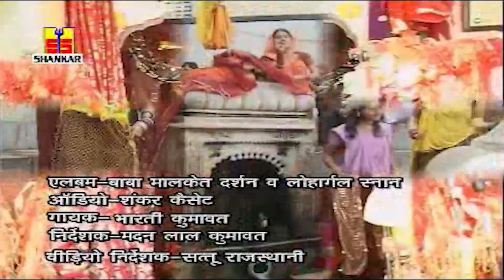राजस्थानी लोक भजन " आपा लोहागढ़ में चाला रे " Bharti Kumawat | जबरदस्त मारवाड़ी भजन |Rajasthani Bhajan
Song - Mai Aayi Thare Dwar Bana De Mhari Bigdi
Album - Baba Malket Darshan & Lohagarh Snan
Singer - Bharat Singh Shekhawat, Ramavtar Sharma, Bharti Kumawat
Lyrics - N/A
Producer - Shankar Lal Kumawat
Director - Madan Lal Kumawat
Copyright - Shankar Cassettes
Label - Shankar Cassettes
SC-212